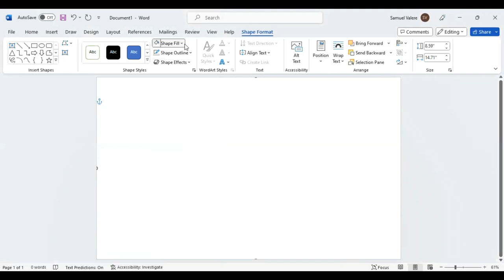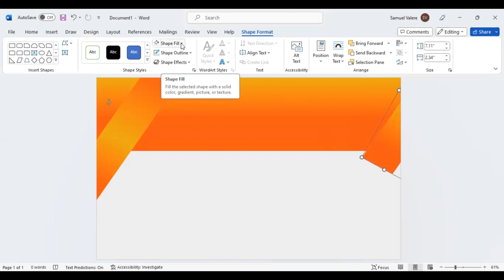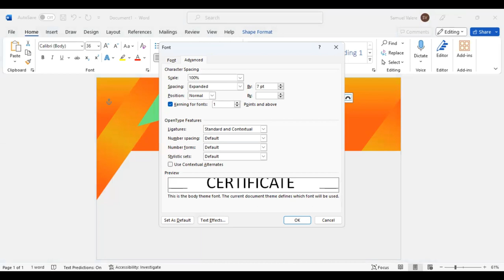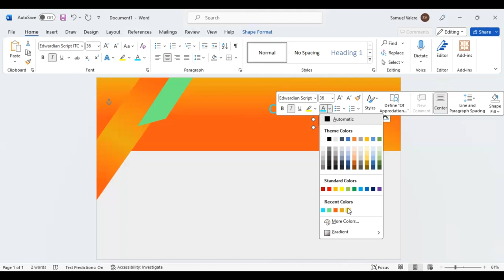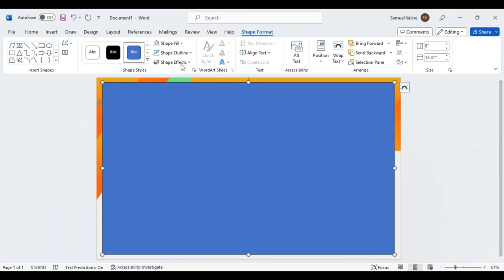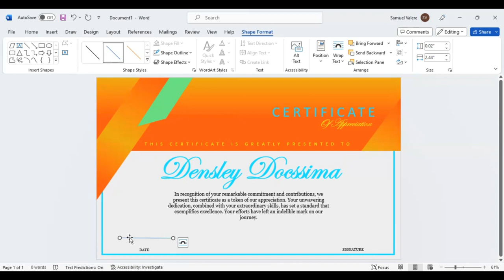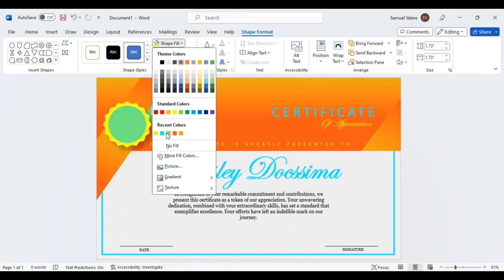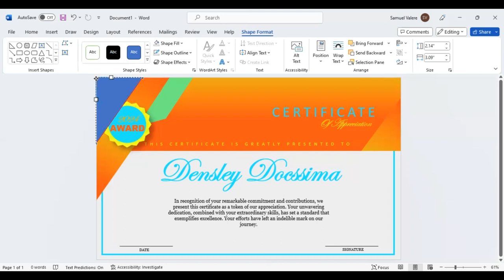Creating Modern Certificates in MS Word | Trendy Designs and Fonts